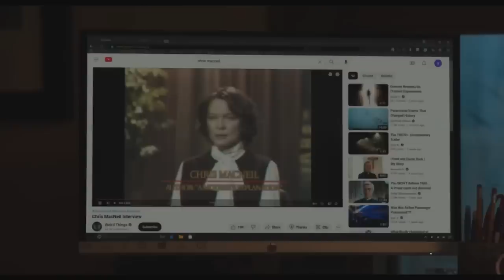[สปอย] The Exorcist: Believer หมอผีเอ็กซอร์ซิสต์ ผู้ศรัทธา คลิปเดียวจบพร้อมรีวิว, สปอยหนังผี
คลิป: รีวิว The Exorcist: Believer, สปอย The Exorcist: Believer

The Exorcist: Believer เป็นภาคต่อของซีรีย์ The Exorcist ซึ่งเนื้อหาในภาคนี้จะเกี่ยวเนื่อง The Exorcist ภาคแรกที่สร้างขึ้นในปี 1973 แต่ถามว่าต่อเนื่องกันจนถึงขั้นต้องไปดูภาค 1973 ไหม? บอกเลยครับว่าไม่ แถมจริงๆแล้วไม่ต้องโยกกับภาค 1973 ก็ได้ครับเพราะเนื้อหาของ The Exorcist: Believer แค่ดึงนักแสดงเก่าจากภาค 1973 มาช่วยให้เนื้อเรื่องดูมีอะไรขึ้นทั้งๆที่ไม่จำเป็นต้องมีก็ได้ครับ ทั้งนี้ที่ The Exorcist: Believer ดึงเอานักแสดงเก่ากลับมาเป็นเพราะผู้กำกับต้องการดึงอารมณ์และสร้างบรรยากาศของหนังให้มีความคล้ายคลึงกับ The Exorcist 1973 ให้ได้มากที่สุดเท่าที่จะทำได้ครับแต่เนื่องด้วยความแต่งต่างของเทคโนโลนีในสมัยก่อนและสมัยนี้ เมื่อทำหนังใหม่ให้ไปคล้ายหนังเก่า ตัวหนังเลยมีความแปลกและตลกแบบบอกไม่ถูกครับ ส่วนอื่นๆของตัวหนังก็คล้ายๆกับหนังผีทั่วๆไป ช่วงแรกเป็นปม ตามหา แก้ไขปม และจบที่ไล่ผีกำจัดปีศาจในตอนจบซึ่งฉากไล่ผีที่น่าจะเป็นไคล์แม็กซ์ของเรื่อง The Exorcist: Believer กลับทำออกมาได้ไม่ค่อยดีนักแถมยังตลกเพราะพยายามเลียนแบบ The Exorcist 1973 มากเกินไปทั้งๆที่ยุคสมัยมันต่างกันมากว่า 50 ปี อย่าเข้าใจผิดนะครับ The Exorcist: Believer เป็นหนังที่ดูได้เพลิน แต่ไม่ใช่หนังที่ดีหรือเยี่ยมยอดเพราะมีจุดที่ทิ้งขว้างไปเยอะมาก แต่ถึงกระนั้นก็เป็นหนึ่งในหนังผีที่สามารถหยิบมาดูซ้ำได้เรื่อยๆครับแต่ The Exorcist 1973 แม้ใครจะบอกว่าเป็นหนังที่ดีมาก แต่ผมดูครั้งเดียวพอเพราะหนังมันเรื่อยๆมากเกินไปครับ

หมายเหตุ: [สปอย] The Exorcist: Believer หมอผีเอ็กซอร์ซิสต์ ผู้ศรัทธา คลิปเดียวจบพร้อมรีวิว, สปอยหนังผี นี้ทำขึ้นเพื่อความรู้และความบันเทิงสำหรับผู้ที่ประสงค์หาข้อมูลเพิ่มเติมในส่วนที่ไม่เข้าใจหรือพลาดส่วนสำคัญหลังไปรับชมภาพยนตร์เป็นที่เรียบร้อยแล้ว และ สร้างเพื่อเป็นข้อมูลอ้างอิงสำหรับผู้ที่ต้องการรับฟังเนื้อเรื่องก่อนชมภาพยนตร์ของจริงเพื่อที่จะได้ไม่พลาดสาระสำคัญของเรื่องขณะรับชม ใครยังไม่ได้รับชมภาพยนตร์ของจริง อย่าลืมไปรับชมกันเพื่ออุดหนุนและเป็นกำลังใจต่อผู้สร้างและนักแสดงกันด้วยนะครับ ขอให้รับชมภาพยนตร์อย่างสนุกครับ

หมอผีเอ็กซอร์ซิสต์ ผู้ศรัทธา

121 นาที

David Gordon Green

Leslie Odom Jr. รับบทเป็น Victor Fielding
Ann Dowd รับบทเป็น Ann
Norbert Leo Butz รับบทเป็น Tony
Lidya Jewett รับบทเป็น Angela
Olivia Marcum รับบทเป็น Katherine
Ellen Burstyn รับบทเป็น Chris MacNeil

Chapters
0:00 - เกริ่นนำ
0:44 - The Exorcist: Believer
19:24 - รีวิว The Exorcist: Believer

Music composed and recorded by Oak Studios, Audio Productions and Infraction.